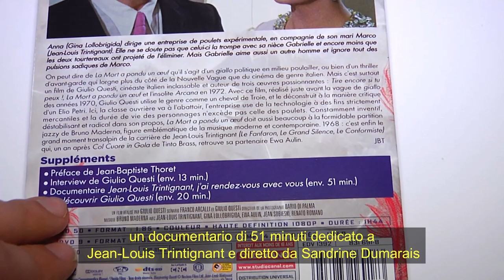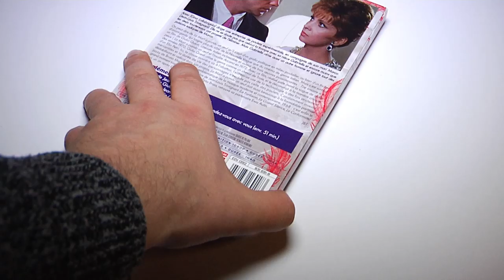La Morte ha fatto l'uovo di Giulio Questi: Blu Ray Studiocanal, video unboxing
*Prodotto omaggio stampa inviato da Studio Canal

Studiocanal pubblica una bella versione Blu Ray + DVD del capolavoro di Giulio Questi. "La morte ha fatto l'uovo" con Gina Lollobrigida e Jean-Louis Trintignant viene presentato nella versione integrale con nuovo master in HD e con un nutrito numero di contenuti extra. La collana Studiocanal di cui fa parte anche il film di questi è curata dal critico e regista francese Jean-Baptiste Thoret e si intitola "Make My Day!".
La versione de "La morte ha fatto l'uovo" è quella di 104 minuti, proposta in versione originale italiana con sottotitoli francesi.
La confezione Studiocanal è una confezione digipack con due dischi, uno con la versione DVD del film, l'altro con la versione Blu Ray in modo da consentire la massima compatibilità.

 Gli extra del dvd propongono

- una presentazione di Jean-Baptiste Thoret (francese senza sottotitoli)
- L'ultima intervista in video rilasciata da Giulio Questi e realizzata da Michele Faggi e Antonio Bruschini, con la regia, il montaggio e la post-produzione di Michele Faggi (italiano con sottotitoli francesi)
- Un documentario dedicato a Jean-Louis Trintignant (francese senza sottotitoli) diretto da Sandrine Dumarais
- Il documentario della Nucleus Films "Redécouvrir Giuli questi", presentato da James Blackford e proposto in lingua inglese con i sottotitoli francese

Questo il nostro video unboxing per vedere cosa c'è dentro la scatola